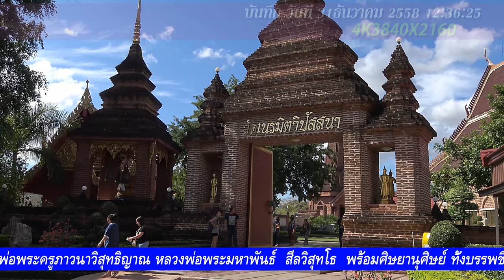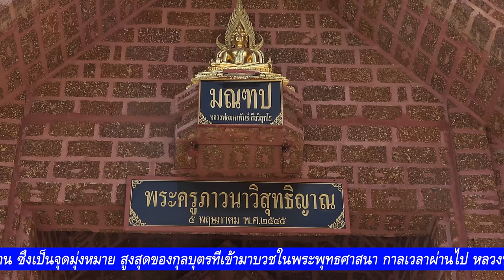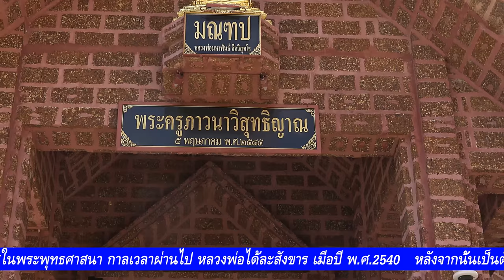วัดเนรมิตวิปัสสนา อำเภอด่านซ้าย จังหวัดเลย 2558 4K3840X2160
srimool วัดเนรมิตวิปัสสนา ตั้งอยู่ในอำเภอ ด่านซ้าย จังหวัดเลย 2558 4K3840X2160 มีพระพุทธชินราชที่สวยงาม จำลองหุ่นขี้ผึ้งของหลวงพ่อมหาพันธ์ สีลวิสุทโธ นั่งเป็นประธาน และได้มรณภาพแล้ว ประดิษฐานอยู่และมีภาพจิตกรรมที่สวยงาม ประดับอยู่โดยรอบพระอุโบสถ นอกจากนี้บริเวณพื้นที่โดยรอบ พระครูภาวนาวิสุทธิญาน (หลวงพ่อมหาพัน) ที่มรณภาพไปแล้ว...